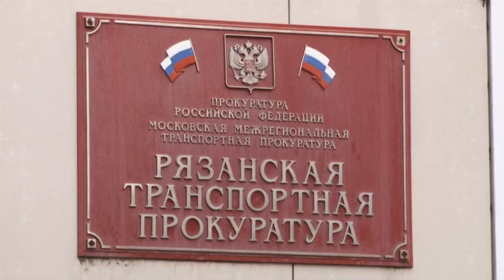Идет большая вода